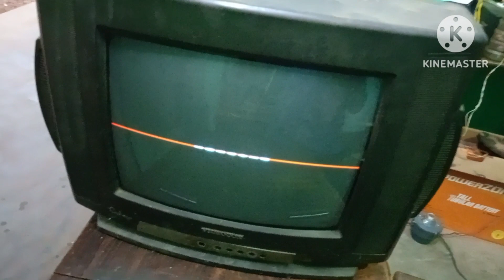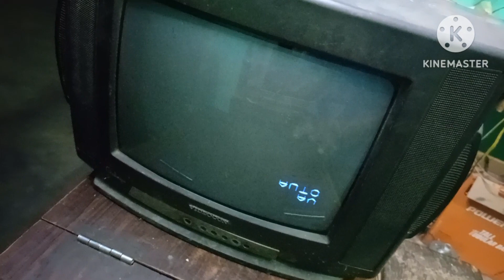Videocon crt tv vertical problem|vertical line problem repair|जाने क्या है सच्चाई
VIDEOCON  CRT TV ,SINGLE HORIZONTAL LINE PROBLEM, VERTICAL SECTION FAULT, NO VERTICAL IC PROBLEM,

YouTube sharch:-
crt tv repair
Videocon crt tv vertical problem
vertical line problem repair
vertical line problem repair crt tv
crt tv vertical line problem repair in hindi
dead crt tv repair
vertical line problem crt tv repair
crt tv tv vertical line problem repair
crt tv repair dead
crt tv v line fault repair in hindi
sansui ultra slim crt tv vertical line fault repair
videocon crt tv vertical line problem
vertical line
crt tv repair
videocon crt tv vertical supply problem
videocon tv vertical problem
crt tv vertical height problem
crt tv vertical half screen problem
videocon tv horizontal line problem